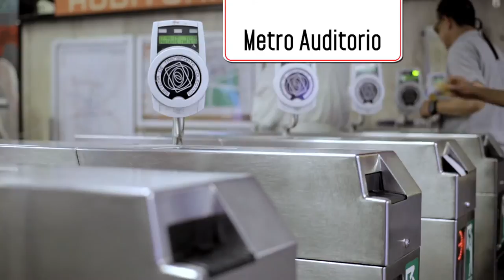Banda Peatón: Love La Femme